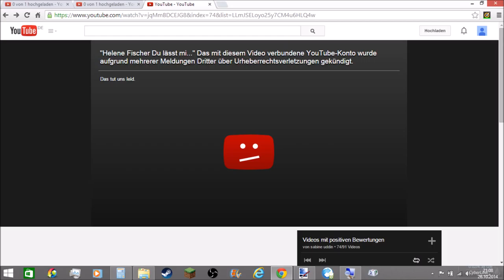Vorschlag zum Urheberrecht I don't want any more Copyright!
Dieses Video soll ein Vorschlag zum Urheberrecht auf Youtube sein.